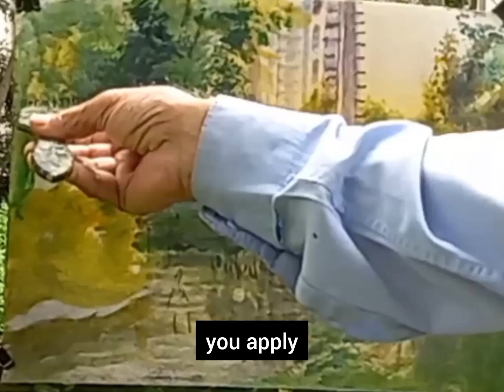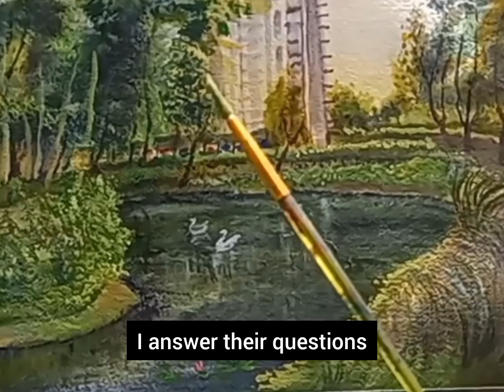Rainy Season Easy-to-use Acrylic landscape